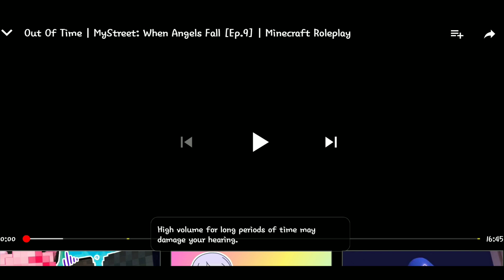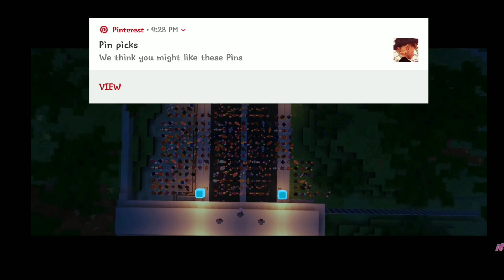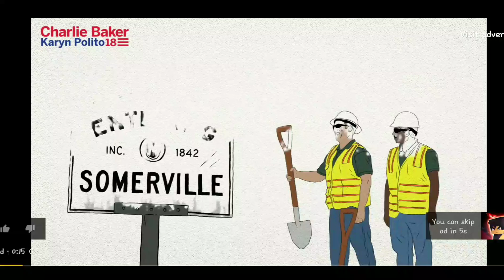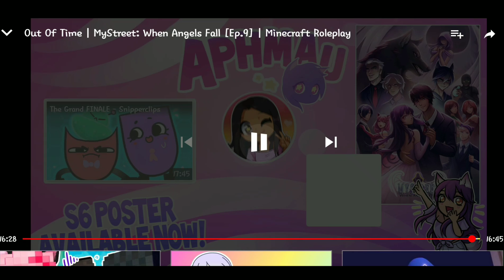My Waifu... || Reaction To: Out of Time | MyStreet: When Angels Fall [Ep.9]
So I guess I'll marry Laurance again?